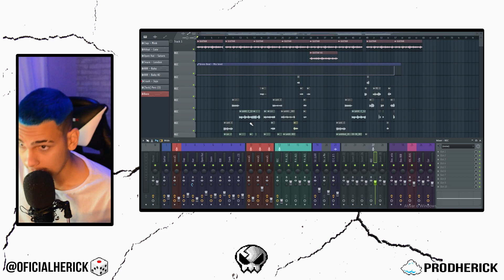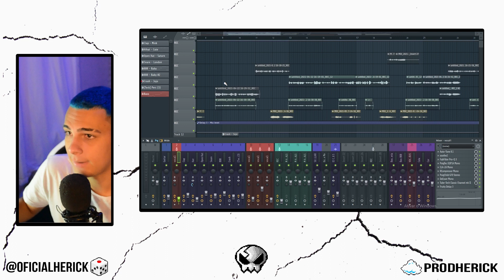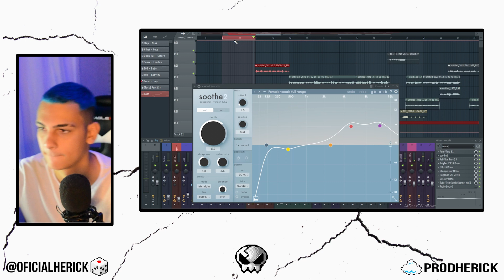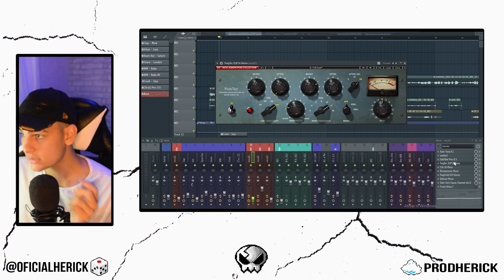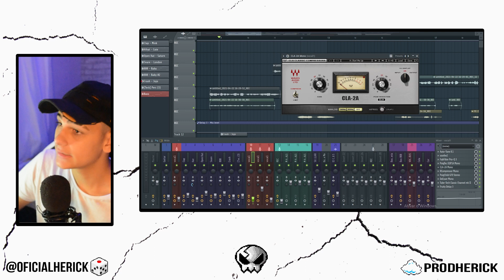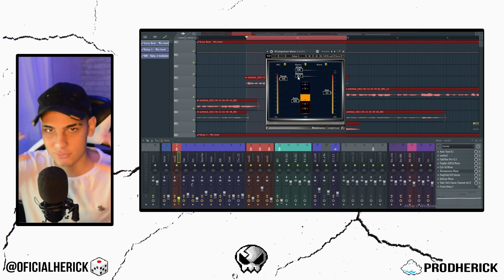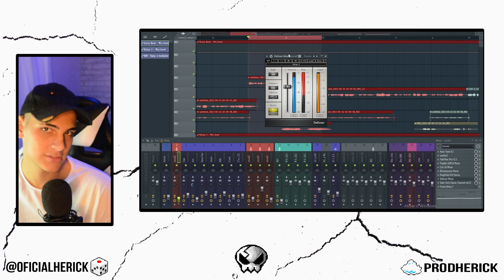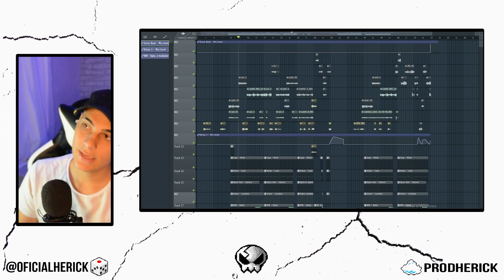ACIDENTALMENTE EU FIZ A MINHA MELHOR PRODUÇÃO!! *ensinei vocês*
DIVULGUE SEU SOM COMIGO! REACT INDIVIDUAL MAIS BARATO DO MERCADO!🤑

QUER PRODUZIR SUA MÚSICA COMIGO? CHAME NA MINHA PRODUTORA E VAMOS TRABALHAR 😃